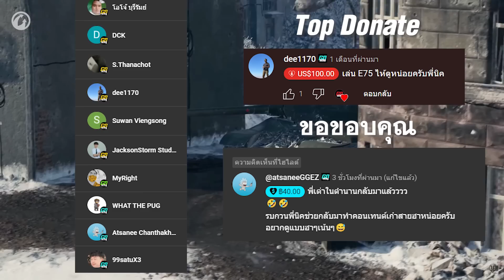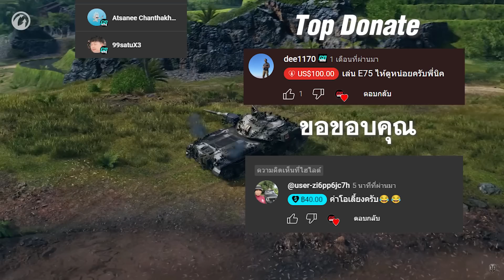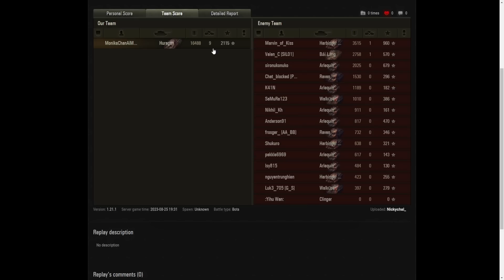World of Tanks - เก๋า!! Huragan ควันหลงพรานเหล็ก!!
0:00 Intro ขอบคุณผู้สนับสนุน
01:46 Gameplay
12:45 ผลการรบ